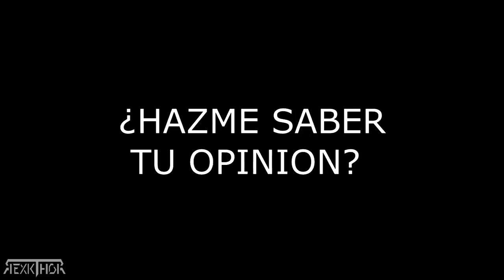Y CHEQUE MI CASA, CHEQUE MI CUARTO Y NADA - ORIGEN DEL MEME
➜ RexkThor